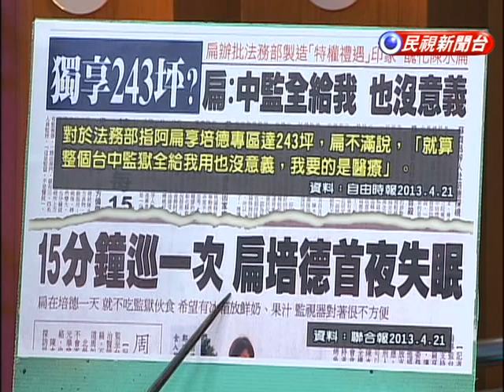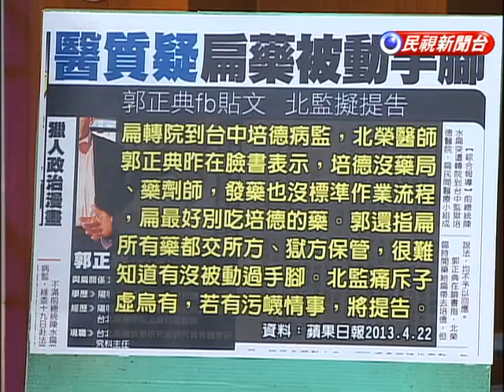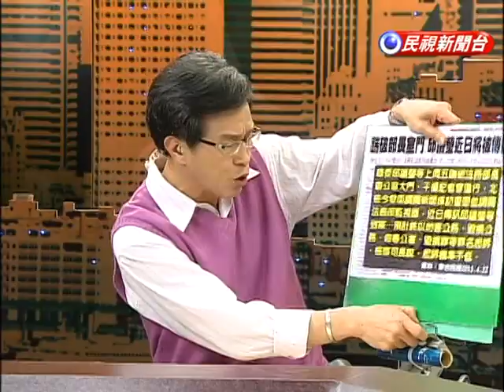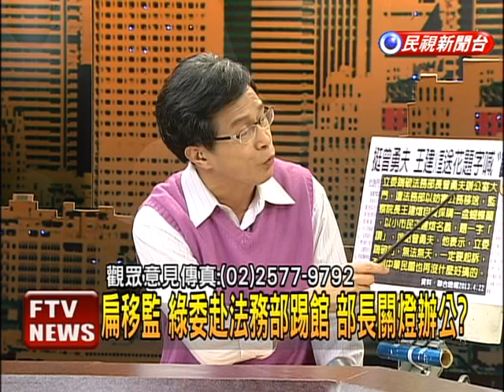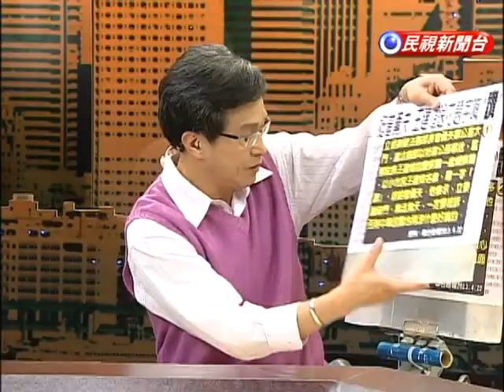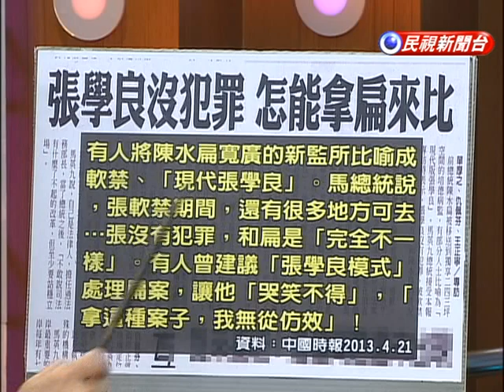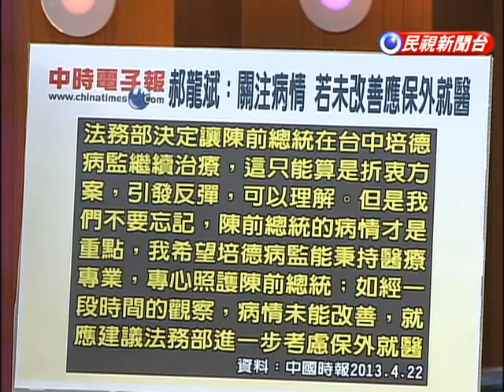2013.04.22【頭家來開講】扁移監培德繼續治療? 折衷方案? 罔顧人權?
扁移監培德繼續治療? 折衷方案? 罔顧人權?
法部公佈扁影片 洩漏病人隱私 踐踏人權?
扁移監 綠委怒踹破部長大門 法務部函送!?